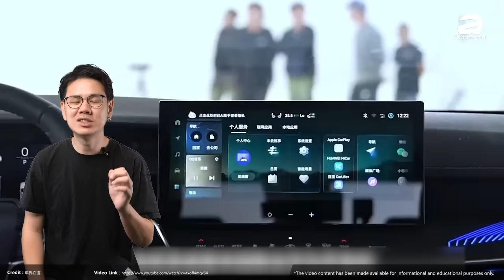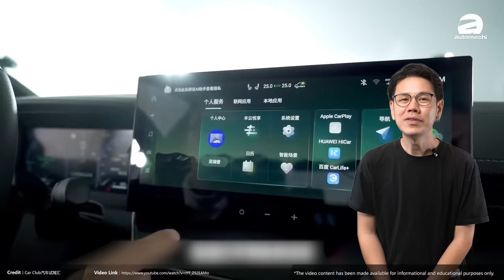Toyota Camry XV80 震撼来袭！动力表现更强、大马明年就可以看到？（汽车咖啡馆）｜automachi.com 马来西亚试车频道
2025 Toyota Camry 正式登场，新一代车型依然是基于 GA-K 平台打造，不过它的操控表现会更出色，另外不止外观变帅，内装的质感也有大提升，目前它仅有 2.5L Hybrid 引擎可选，最大马力 232Hp，新车将在明年春天美国率先上市，不过相信之后也会很快来到大马。

在外观的部分，这款车采用更加年轻化的家族式设计语言，可以看到它采用了小巧的 LED 头灯组，同时里面内置了 C 字形的 LED 日行灯，另外在不同车型上会有不一样的水箱护罩设计，两者的主要差别是一个是横条式设计，另一个则是蜂窝式设计。

这款车的内饰进行了重新的设计，可以看到它的门板和中控台上都有大量的皮革包覆，因此让整个内装的质感变得相当地出色，另外它还有 12.3 寸数位化仪表及 12.3 寸中控触屏主机，同时有 10 寸的 HUD 抬头显示器，整个科技氛围看起来非常在线，虽然后座舒适性是它的主打之一。

在引擎动力配置方面，目前原厂仅公布了 2.5L Hybrid 混合动力引擎的单一选项，不过引擎的细节则还未释出，新车在美国市场分为了 FWD 前轮驱动及 AWD 四轮驱动两种驱动形式，其中前者是引擎加上双电机驱动，可以带来综合输出最大马力表现 225 Hp，至于后者则是在引擎加前置双电机的前提下，在后轴加多一个电机，带来高达 232 Hp 的综合输出最大马力。